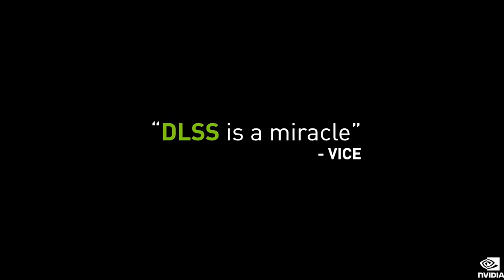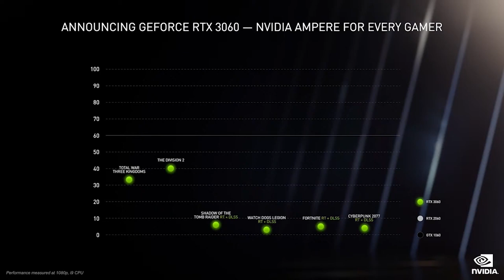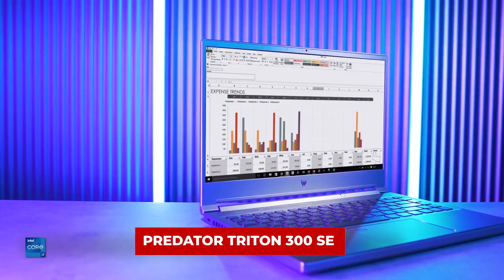بطاقات إنفيديا الجديدة تصل إلى لابتوبات 2021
سنة جديدة  وشركات المنتجة تقدم لنا شريحة مختلفة من لابتوبات خارقة،، هذه اللابتوبات راح يجي فيها كروت شاشة أر تي أكس ٣٠٠٠ والتقنيات المتعارف عليها

حمل تطبيقنا عالهواتف الذكية!